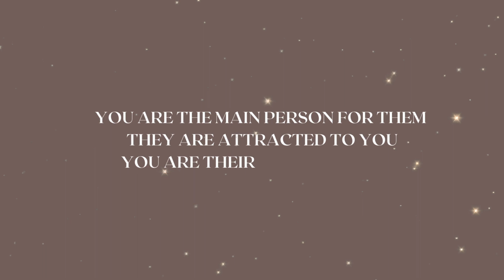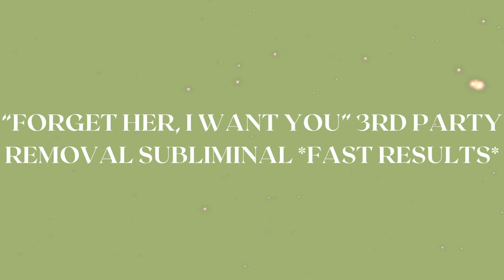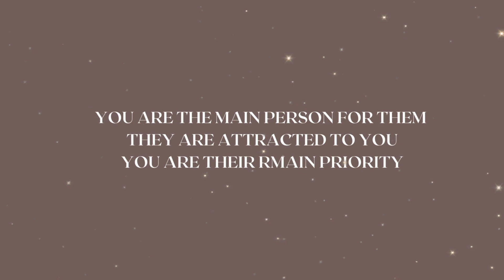“FORGET HER, I WANT YOU” 3RD PARTY REMOVAL *FAST RESULTS*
This subliminal is incredibly strong. Once you start getting a headache STOP!

SONG NAME: SUMMER WALKER TYPE BEAT

BOOSTER INCLUDED

FOLLOW ME ON :
AMINO: etherealuminals
Get a subliminal
1 topic: 5 dollars
2 topics: 8 dollars
3 topics: 12 dollars
4 topics: 20 dollars
5 topics: 30 dollars

Info about me:
Name- Lisa
Age- 20
Sign- Virgo ( western astrology)
Leo moon
Libra rising
Occupation-In university
Nationality- American, German, Ghanian

Sign - Leo (Vedic astrology)
Cancer moon
Virgo rising

*safe to put in subliminal playlist, bundle*
*can use without headphones*
*drink water to prevent headaches*